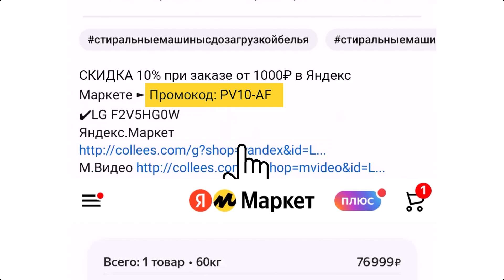Холодильник Hyundai CO1002